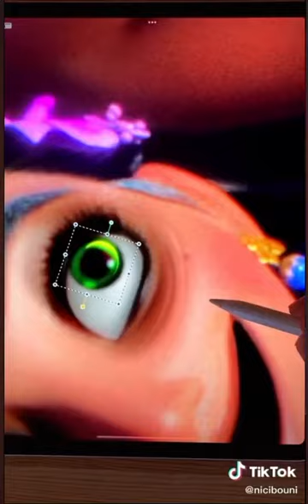Encanto Creepy Version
Credit to @nikibouni